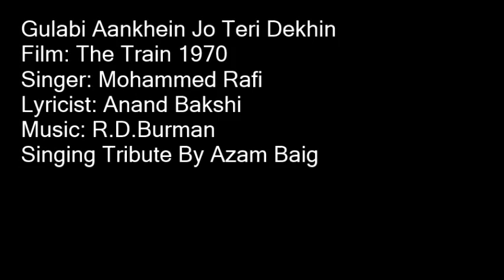Gulabi Aankhein Jo Teri Dekhin By Azam Baig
A Very Loving Tribute to The Greatest Mohammed Rafi Singing By Azam Baig
Film: The Train 1970
Singer: Mohammed Rafi
Lyricist: Anand Bakshi